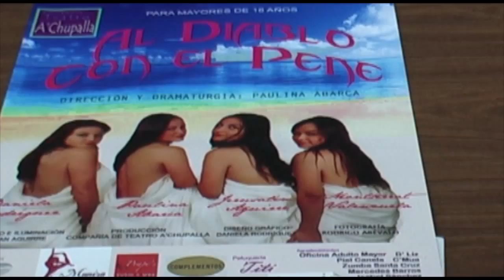Compañía A'Chupalla celebró exitosas presentaciones de obra “Al Diablo con el Pene”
Muy contentas están las chicas de la compañía de teatro A Chupalla, tras las exitosas funciones de su comedia “Al Diablo con el Pene”, que presentaron el pasado fin de semana en el Centro del Adulto Mayor de Santa Cruz.
La puesta en escena escrita por la santacruzana actriz Paulina Abarca, cautivó a los espectadores, que coparon el centro en las tres funciones que realizaron.
Ahora preparan nuevas presentaciones de la obra en varios lugares del Valle de Colchagua.